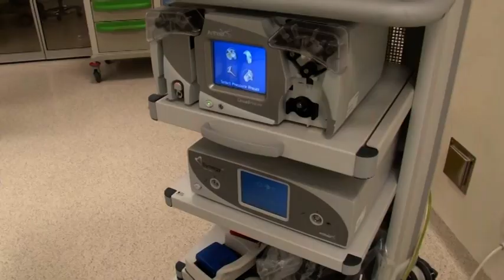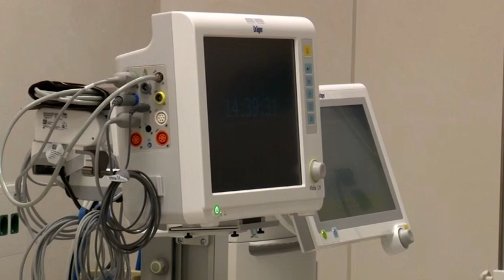TV emisija ZDRAVLJE I VI - tema: Artroskopska hirurgija zglobova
Gost emisije "Zdravlje i Vi" bio je dr sci. med. Aleksandar Crnobarić u Opštoj bolnici ACIBADEM BEL MEDIC koji je govorio o artroskopskoj hirurgiji svih zglobova u telu, a posebno o artroskopiji kuka, odnosno o lečenju oboljenja zglobova...